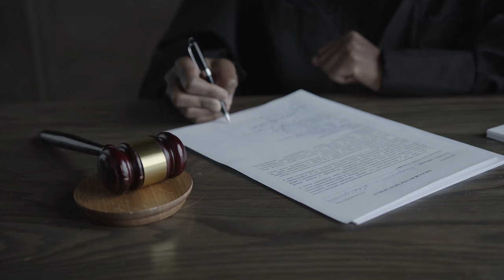Black Twins Take DNA Test, Doctor Immediately SCREAMS "Get A Lawyer Now!'It!